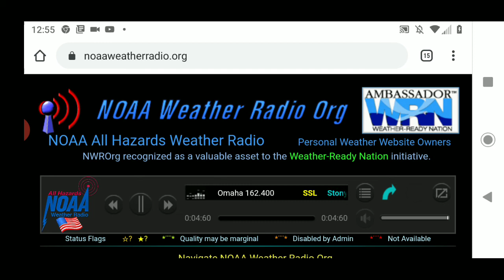Red Flag Warning (Lincoln NE, 3/4/20) (NO EAS)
Welp, time to panic...